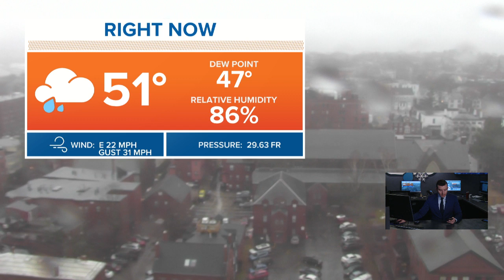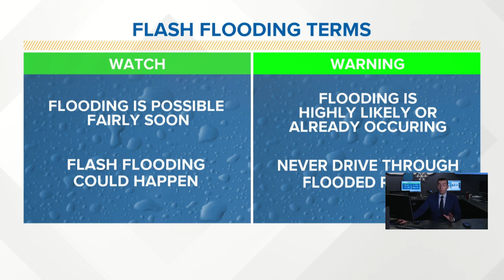Flood warning for parts of Maine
FLASH FLOOD WARNING issued for the coast of southern Maine until 1:30 p.m. Over 3" of rain has already fallen and flash flooding is a serious concern. Ryan Breton has a live update on the storm.